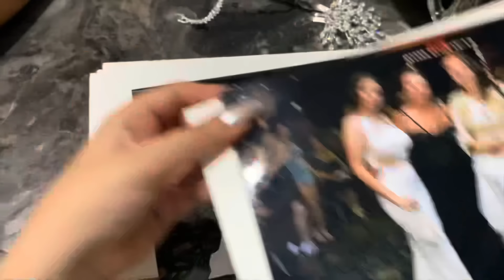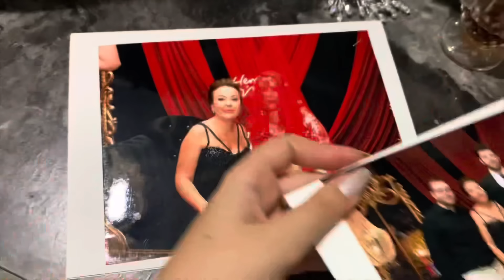AĞLAMALI GÜLMELİ KINA GECESİ VLOG !! ABLAM EVLENİYOR🥹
Herkese merhaba, ben Nisanur Neşeli. Diğer videolarım da görüşmek üzere. Sizi seviyorum, öpüldünüz.💕

💌PR ve iş birlikleri için;